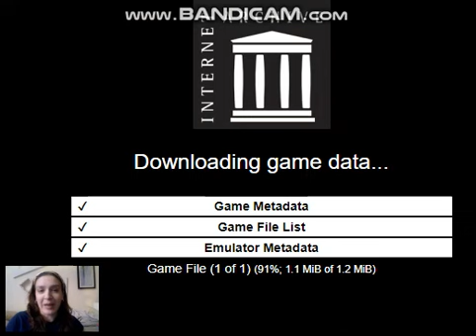The Magic Candle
Due to an offhand comment during my Ultima VII binge I had a sudden hankering for some Magic Candle. Unbelievably it is not available for purchase anywhere on the internet which sends me off to the archives as though I had wings. So Rock Out with me, to the biggest transitionary throwback of the 80s/90s which pioneered the type of character driven, intricate plotline that launched video games into the spotlight and got us to the intelligent, well developed interaction that we have today. I am not worthy.